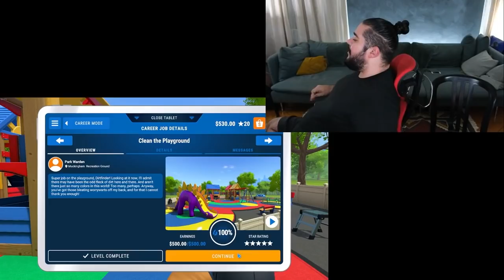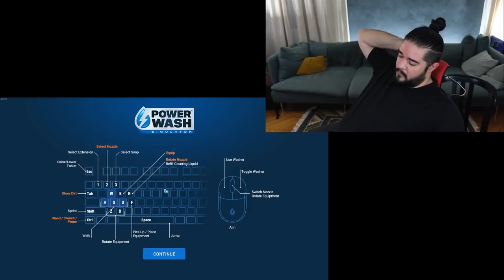Can Sungur ve Yiğitcan Erdoğan - Muhabbet 02 | Oyun, SubReddit, Star Wars, Matrix Sohbetleri